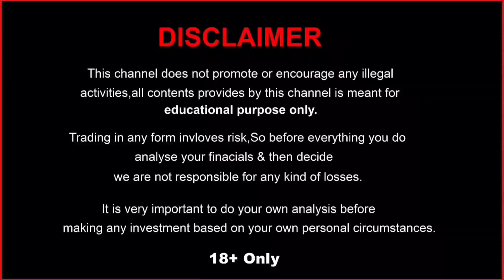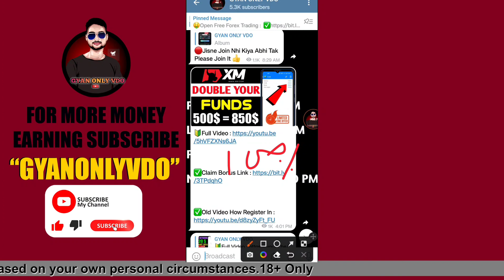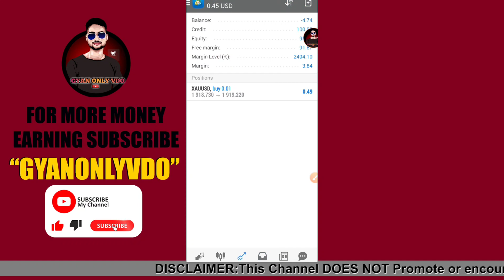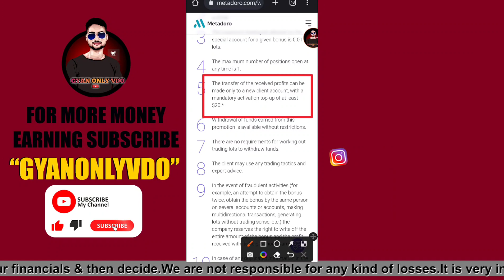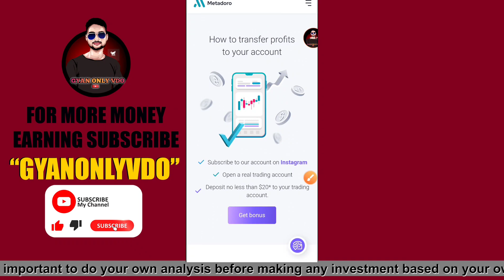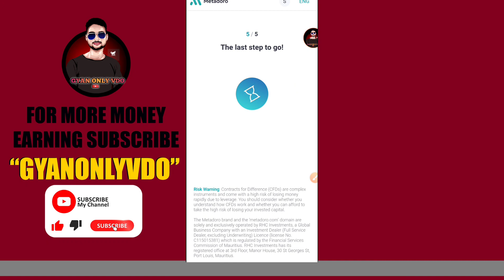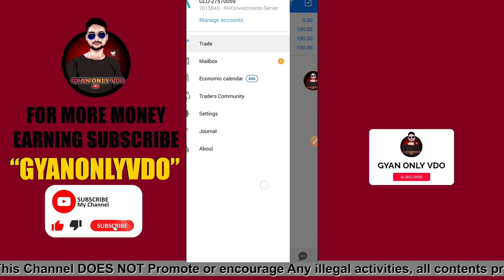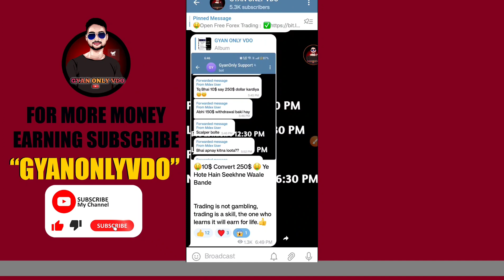100$ Instant Claim | No Deposit Bonus | Without Lot Required | Free Forex Trading Bonus | Live Claim